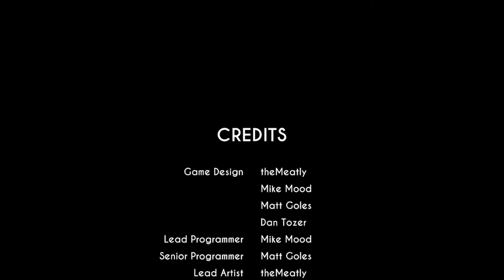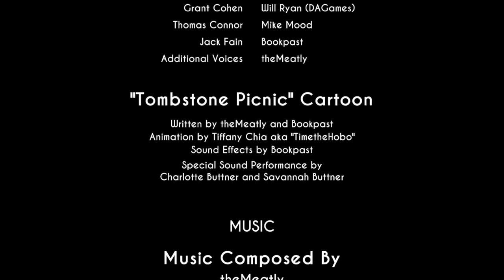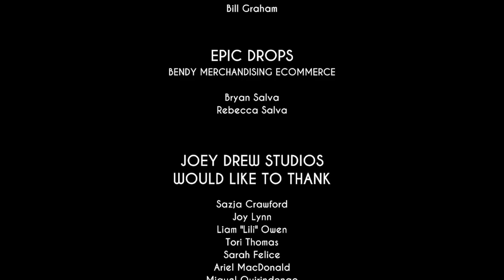THE END | Bendy and the Ink Machine - End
The final act has begun. I am reunited with my friends once more, and we must now face the Ink Demon himself. What secrets will we uncover?

0:00 - The Film Vault
1:41 - Final Journey with Friends
4:50 - Alone Once More
6:49 - Bendy's Final Form
16:20 - The End
17:08 - Joey Drew's Apartment
19:02 - Into the Studio Once More
20:20 - Final Scene and Thoughts